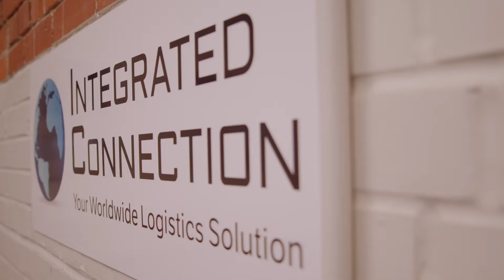IC-Intro Video 2022